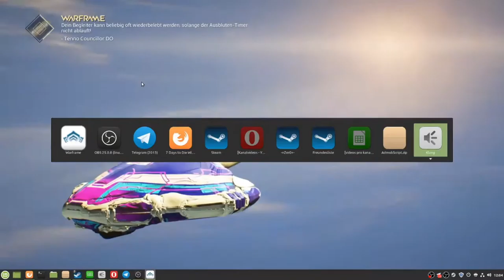Warframe 44 Glasmaker Skateboard rennen